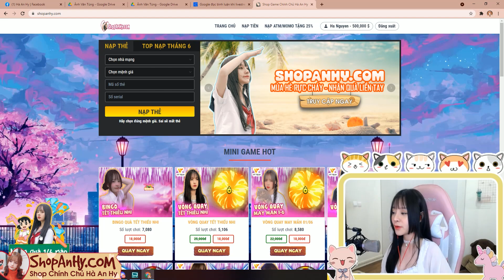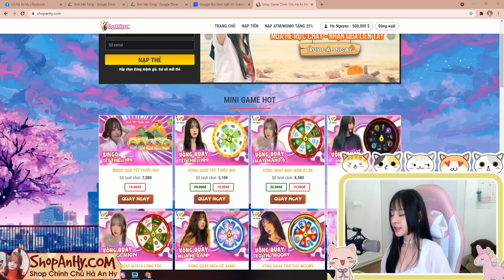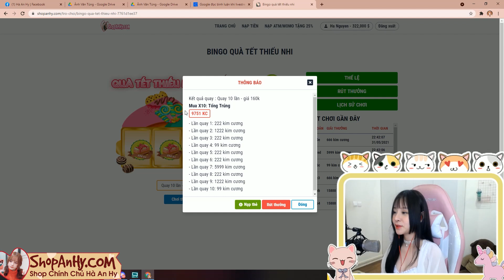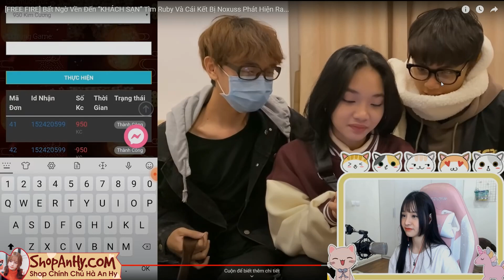[Free Fire] An Hy CHOÁNG Khi Reaction Clip "Vền Đến Khách Sạn Ruby TV", Vền là Chồng Ai? | Hà An Hy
Các cậu xem video nhớ để lại cmt, và sub kênh mới của mình nhé! Cám ơn các bạn nhiều lắm.
© Bản quyền thuộc về Hà An Hy
© Copyright by Ha An Hy ☞ Do not Reup